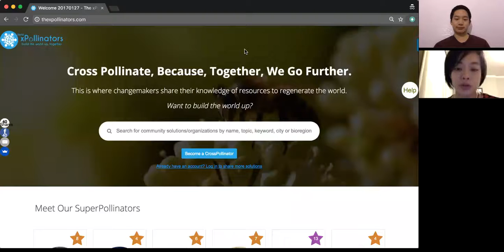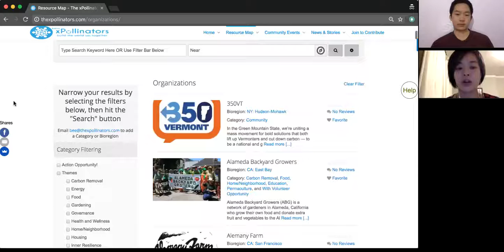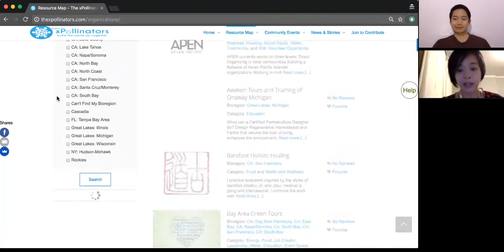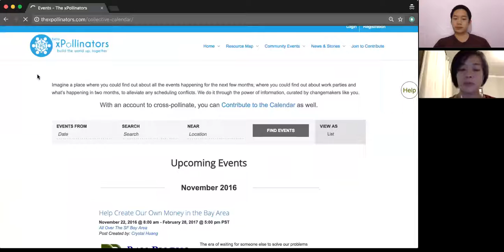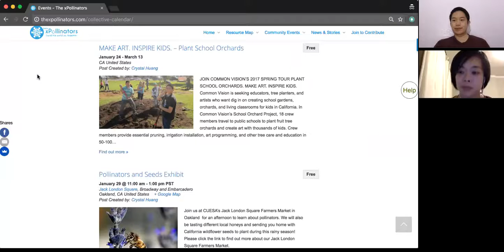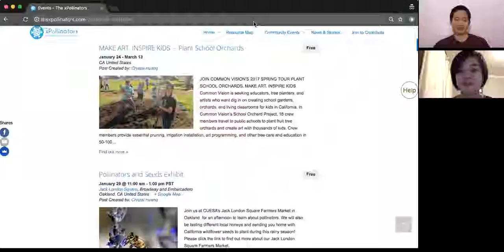Rotary eClub of Silicon Valley Program: xPollinators, the social network for community organizers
We are the Rotary eClub of Silicon Valley. Every week we bring to you a new program on education, technology, innovation, and humanitarian service. This week our guest speaker is Crystal Huang, the genius behind Cross Pollinators (xPollinators), the social media network for community organizers.

This program was recorded for the meeting the week of January 30, 2017.